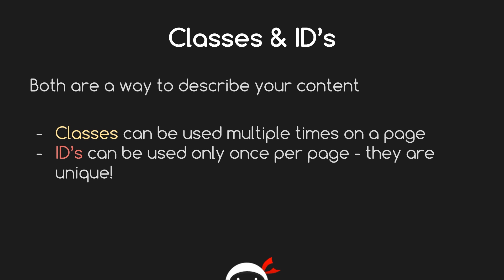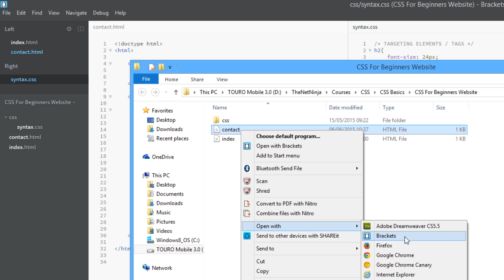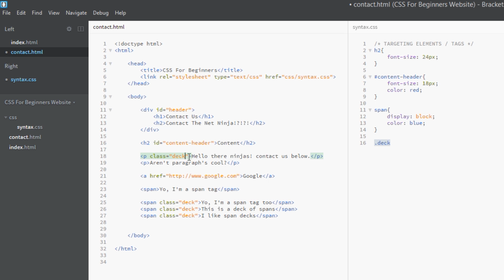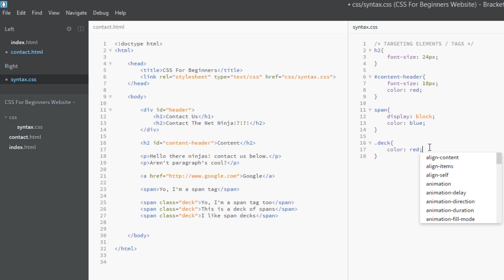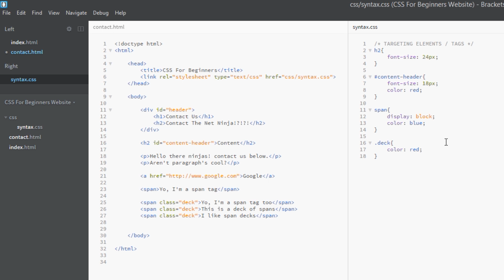CSS Tutorial For Beginners 09 - Targeting Classes and ID's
Hey ninjas, today we're gonna be dipping our toes into the waters of Classes and ID's in CSS selectors. In this CSS tutorial we'll first have a quick recap and what classes and ID's are, before diving into the HTML and constructing some CSS rules ourselves with what we learn. If you want to learn more about class and ID's in HTML, check out my HTML basics lesson on the subject @

HTML Basics Course

Social Links